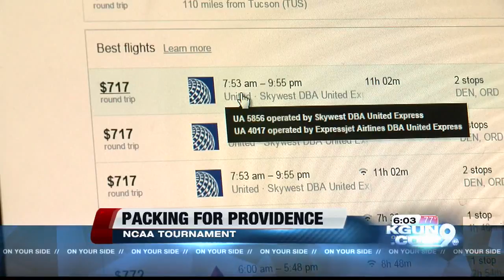UA Fans packing for Providence-6pm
Airfare and hotels could be tough